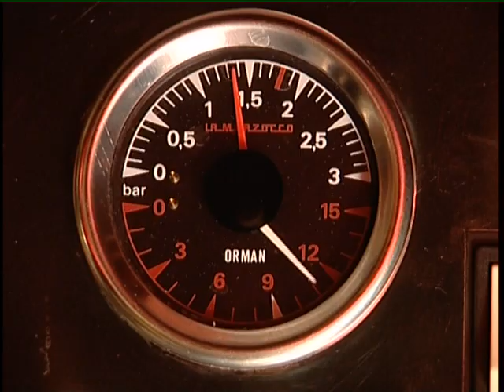Morning Show INTRO - ESPRESSO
CLIENT- MTV NETWORKS POLAND /clean edit - no titles/ aired 2004 till 2008